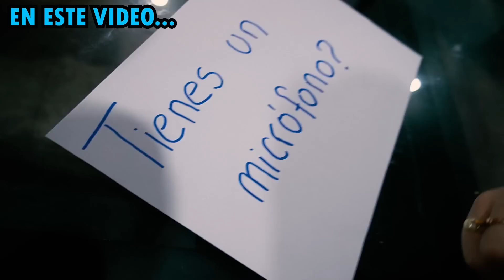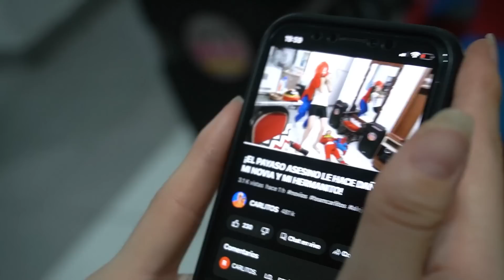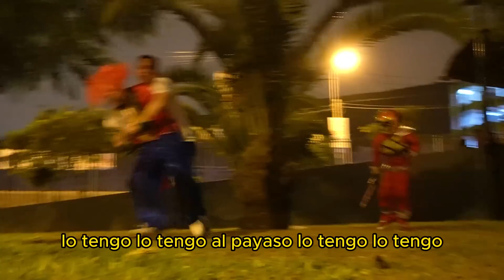¡¡ ATRAPAMOS al PAYASO ASESINO de ALEJO IGOA y esta VINCULADO a DINDON, DUFFY, MINI MINI !!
Hola team carlitos!  en el video de hoy el atrapamos al nuevo payaso asesino de alejo igoa, le preguntamos al payaso si tiene un micrófono y nos oculta la respuesta, super isa quiere atraparlo

| COMPRE 3 PAYASOS EN LA DEEP WEB
| GRABE EL TUNEL DE MI CASA TODA LA NOCHE Y ESTO PASO
| ESCAPANDO DE 100 CAPAS DE CARTON , OSO EMBRUAJADO DE FEDE VIGEVANI, PAYASO DEEP WEB, FEDE VIGEVANI COMPRA UN NUEVO PAYASO EN LA DEEP WEB, PASAMOS UNA NOCHE EN EL SOTANO DE MI CASA